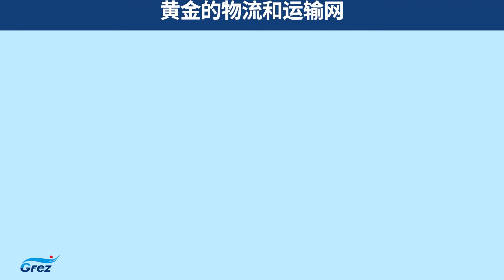GFEZ-黄金产业园区宣传片(Card News)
黄金产业园区
✔全罗南道光阳市黄金洞一带，距离光阳港集装箱码头最近的产业园区，位于光阳湾圈经济自由区域中心地带
✔光阳港西侧腹地公路通过产业园区入口处，连接光阳港、南海高速公路、灵岩-顺天高速公路的广域交通系统已建成，而且产业园区北侧1km处正在建设国道2号线迂回道路，交通便利
技术支持：
✔与光阳港,栗村产业园区相邻的优秀产业基础设施